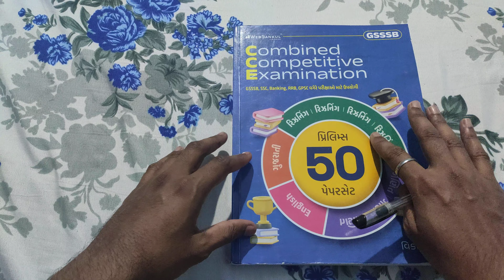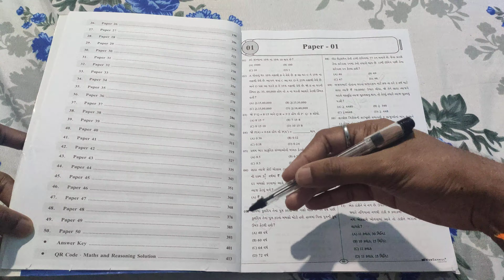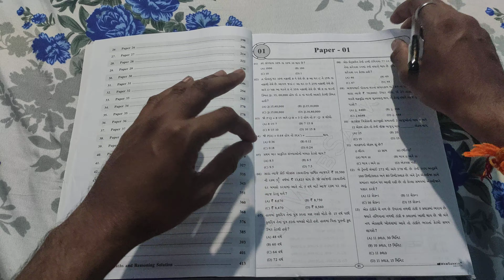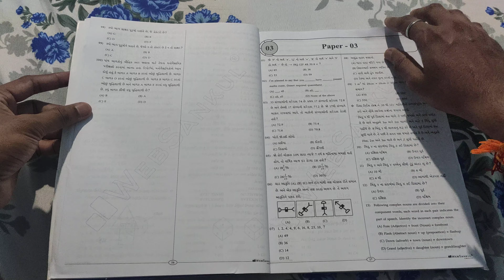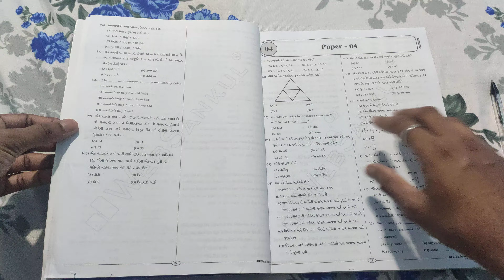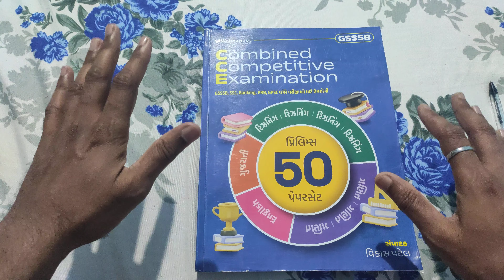CCE GSSSB class3 clerk new exam pattern 50 test paper book review by websankul 2023/24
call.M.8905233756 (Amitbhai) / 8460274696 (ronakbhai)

મનોવિજ્ઞાન અને સમાજશાસ્ત્ર book review by yuva upnishad / constable book list / psi  asi book list

vmc junior clerk new update / syllabus / how many application ❌❌❌ cancel ??
કાયદો book review by abhayam academy / constable / PSI ASI book list

gpsc class 1/2 free coaching in spipa academy / dyso / upsc / PI exam praperd for 2024 સરકારી સંસ્થા
GK ની જમાવટ  general knowledge book review by ICE rajkot  બીજી બુક કરતાં આ બુક મા શું અલગ છે 🤔🤔

Environment book review by websankul / compare e vidhalay 1st and websankul 2nd book
મેગેઝિન માથી આ રીતે ફોરેસ્ટ ને લગતી માહિતી ભેગી કરો એક માકૅ નહીં કપાય gpsc 1/2 - ગીધ અને વઢવાણ તળાવ

Arthsankaln magazine February 2023 important for gpsc class1/2 / dyso / STI / psi

dyso2022 strategy
Angel academy
websankul
liberty
hexa maths
bhesh ki pathshala
websankul gpsc
dhey gpsc

BMC 2023 new vacancy update / ફોમૅ ભરતી વખતે કઈ બાબતો ધ્યાનમાં રાખવી ?? જેથી 500 બચી શકે

police constable kaydo book review by yuva upnishad / પોલીસ કોન્સ્ટેબલ કાયદો PSI / ASI mains

highcourt peon book review by akshar publication / Kumar prakashan 2023 / હાઈકોર્ટે પટાવાળા
gpsc and calss3 exam important magazine for Mains 2023 / how to help for mains ?
gpsc online
angle academy
dhay gpsc
Websankul gpsc
bharat academy
Gujarat university junior clerk
TDO trible development officer class 2 book list
gpsc vlog
dyso 2023 physical geography by yuva upnishad and university granth nirman board book IMP topic gpsc
motivation vlog
PSI કાયદો book review by yuva upnishad / 2023 addition / ASI constable 2023

Reasoning book review by world in box 2023 / gpsc class1/2 all class3 exam cover this book

GCERT 11/12 book comparison by world in box and yuva upnishad / which book best ??